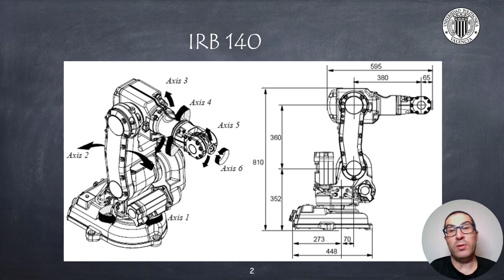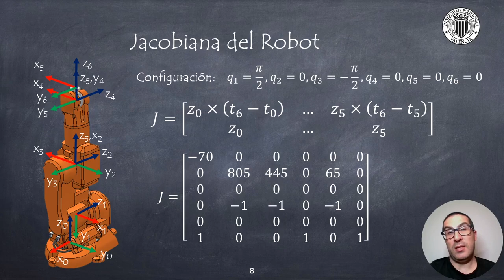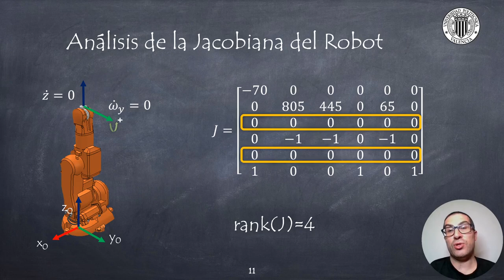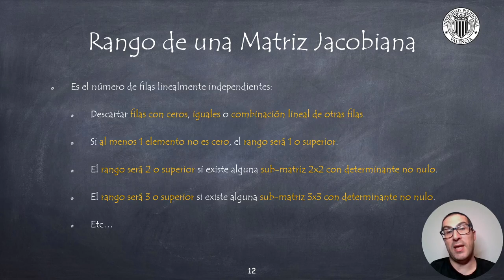Cómo Calcular la Jacobiana de un Brazo Robot: Ejemplo Numérico | Sistemas Robotizados (ANTIGUO)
En este vídeo explico a través de un ejemplo, cómo calcular la matriz Jacobiana de un robot. Si quieres contribuir al desarrollo de este tipo de video tutoriales:

trans=@(t) [eye(3) t;zeros(1,3) 1];
rotx=@(ang) [1 0 0 0;0 cos(ang) -sin(ang) 0;0 sin(ang) cos(ang) 0;0 0 0 1];
rotz=@(ang) [cos(ang) -sin(ang) 0 0;sin(ang) cos(ang) 0 0;0 0 1 0;0 0 0 1];
DHR=@(q,p) rotz(q(1)+p(1))*trans([0;0;p(2)])*trans([p(3);0;0])*rotx(p(4));

A01=DHR(pi/2,[0;352;70;-pi/2]);
A12=DHR(0,[-pi/2;0;360;0]);
A23=DHR(-pi/2,[0;0;0;-pi/2]);
A34=DHR(0,[0;380;0;pi/2]);
A45=DHR(0,[0;0;0;-pi/2]);
A56=DHR(0,[0;65;0;0]);

A02=A01*A12;
A03=A02*A23;
A04=A03*A34;
A05=A04*A45;
A06=A05*A56;

z0=[0;0;1];
z1=A01(1:3,3);
t1=A01(1:3,4);
z2=A02(1:3,3);
t2=A02(1:3,4);
z3=A03(1:3,3);
t3=A03(1:3,4);
z4=A04(1:3,3);
t4=A04(1:3,4);
z5=A05(1:3,3);
t5=A05(1:3,4);
t6=A06(1:3,4);

J=[cross(z0,t6) cross(z1,t6-t1) cross(z2,t6-t2) cross(z3,t6-t3) cross(z4,t6-t4) cross(z5,t6-t5);z0 z1 z2 z3 z4 z5]

rank(J)

Este vídeo forma parte de un conjunto de video tutoriales usados en asignaturas de robótica de la Universitat Politècnica de València.